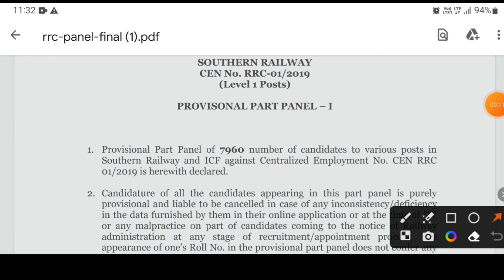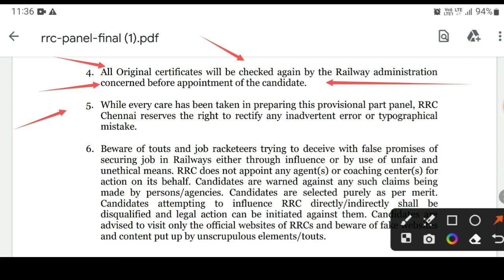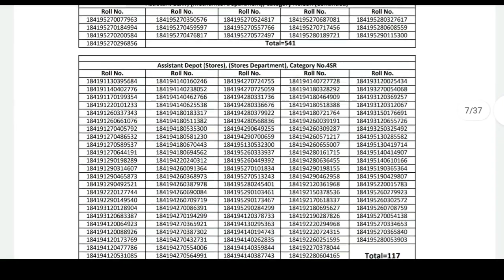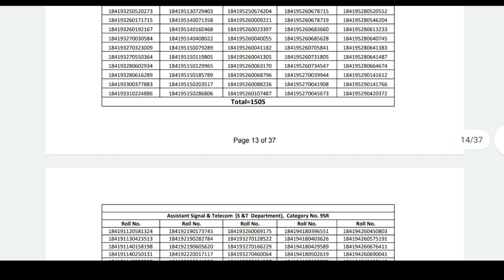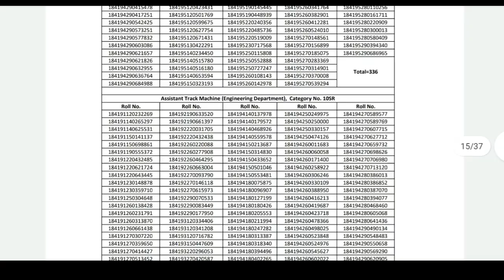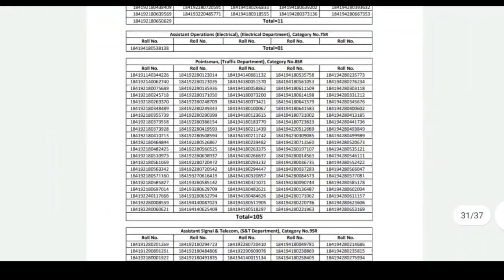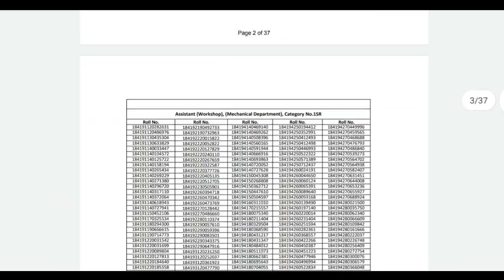Group D Penal List | Group D 2nd DV | Railway Group D Penal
Group D Penal List | Ajmer Group D Panel List 2023
Group D Penal List 2023 | Railway Group D Penal List
Group D Joining Latter | Railway Group D Joining Letter Kab Tac Aayega
Group D Medical Test Live | Hubli Group D Medical Review groupd medical
rrc hubli group d medical test
hubli group d medical review
rrc hubli medical today
hubli medical review
rrc hubli medical review today
rrc hubli new update
hubli medical group d
hubli medical review today
rrc group d medical test
group d medical test
rrc hubli medical
group d medical test hubli
hubli medical
gorakhpur medical review group d
group d medical standard post wise

Group D Medical Test Review | Hubli Group D Medical Test Live groupdmedical groupd
group d medical review
group d medical review patna
goodsguard
 group d medical review today
group d medical review 2023
group d medical review telugu
group d medical review jaipur
secunderabad
rrc group d medical review
group d medical test review
rrb group d medical review
hubli group d merit
hubli group d merit list
rrc hubli group d merit list 2019
group d medical test me kya kya hota
hai
groupd

railway guard ki salary kitni hoti hai
railway guard exam question paper